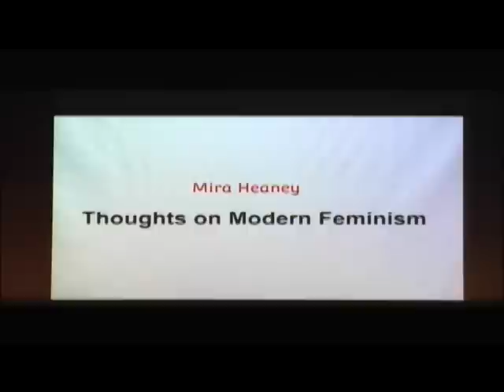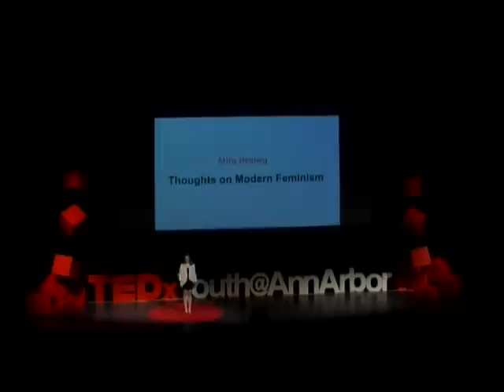Thoughts on Modern Feminism: Mira Heaney at TEDxYouth@AnnArbor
Mira Heaney, a sophomore at Skyline High School, discusses rape culture in the United States and why feminism is necessary to overcome it.